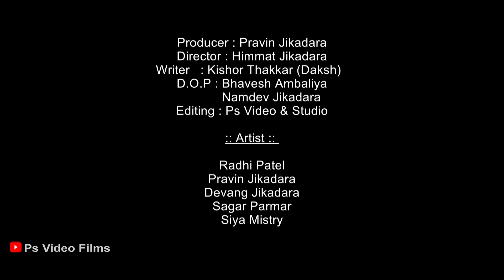ટીચર સાથે પ્રેમ (પ્રેમ કરી પસ્તાયો ) Teacher Sathe Prem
Ps Video Films Present.

: Cast   ::
Pravin Jikadara
Radhi Patel
Siya Mistry
Devang Jikadara
Sagar Parmar
Chirag Kalsariya